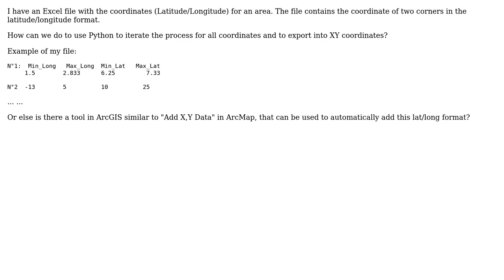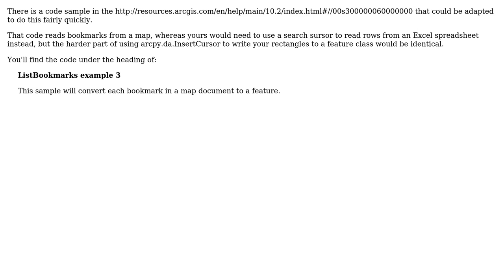GIS: Adding Maximum and Minimum Latitude and Longitude as features in ArcGIS for Desktop?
With thanks & praise to God, and with thanks to the many people who have made this project possible! | Content (except music & images) licensed under CC BY-SA | Music | Images & others | With thanks to user radouxju user PolyGeo user Issoufou and the Stack Exchange Network Trademarks are property of their respective owners. You are responsible for your own actions.